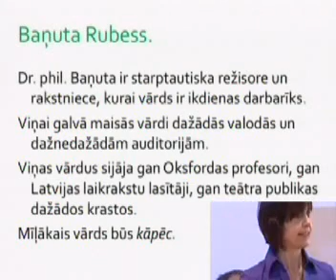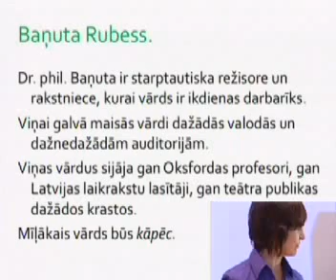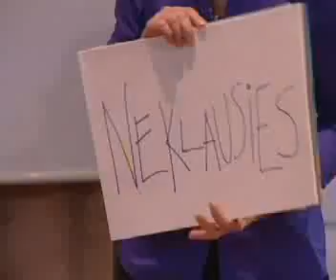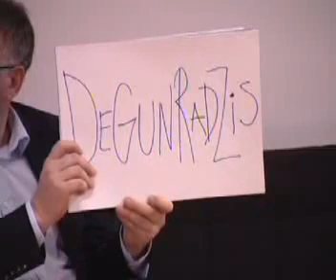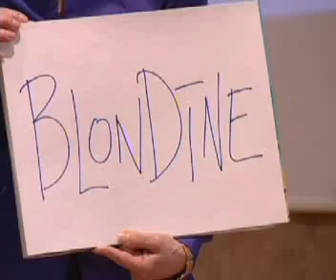Baņuta Rubess: Karš vārda dēļ jeb cik spēcīgs ir pateikts vārds? - Prāta kutināšana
Baņuta Rubess - Režisore, rakstniece, filoloģijas doktore
Vārda spēks ir mānīgs mainīgais. Vārdam vienam pašam spēka nav, tas ir pārāk trausls. „Iesākumā bija vārds, bet vārds ir tikai iesākums," saka Baņuta. Patiesībā ir tik daudz citu faktoru, kas ietekmēs, kā vārds tiks uztverts. Kā redzētais izmaina mūsu uztveri un izteikto vārdu? Kā mēs sadalām uztveri? Vārdi ir tik spēcīgi, ka ir jātrenējas tos ignorēt. Ir arī vārdi, kas sāp. Ir vārdi, kas izmaina pasauli. Bet vārdu lielākais draugs ir klusums...

„Prāta kutināšana" ir spilgtu personību stāsti, kas rosināt domāt.Organizē SEB banka un aģentūra LEAD korporatīvā komunikācija